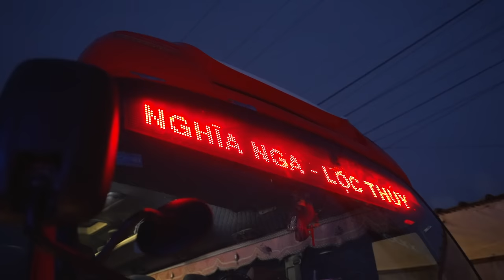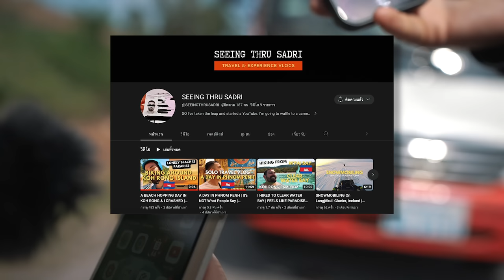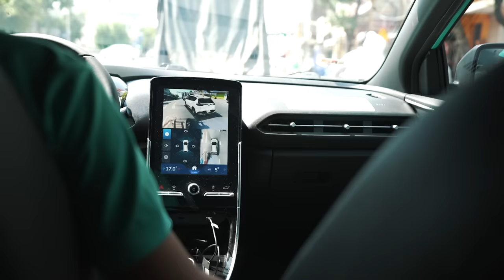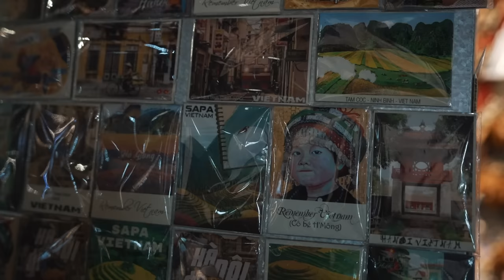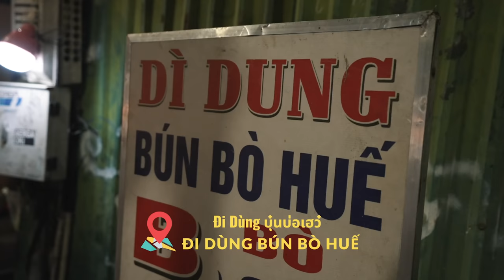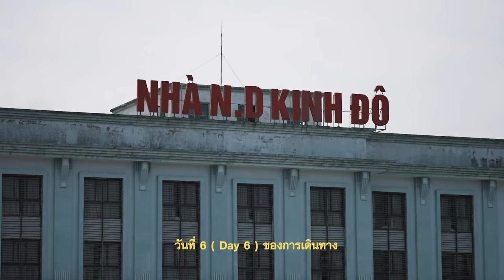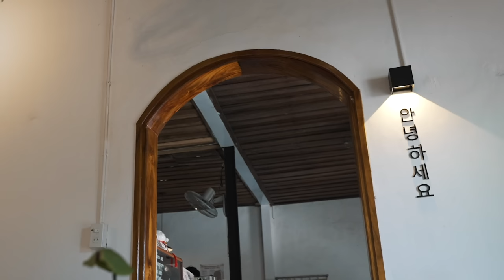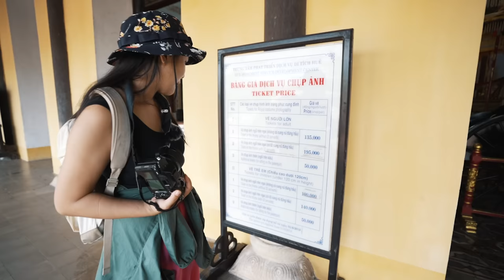นั่งรถบัสจากไทย ไปลาวใต้ เข้าเวียดนามกลางยังไง | เว้ เวียดนาม เที่ยวไหนดี ? | ขับมอเตอร์ไซค์เที่ยว?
แบคแพคจากไทยไปเที่ยว สปป.ลาว 🇱🇦 เลาะเข้าเวียดนาม🇻🇳
 EP. 3 นี้จะพานั่งรถบัสเข้าเวียดนามกลางไปยังเมืองเว้
- เว้ 3 วัน 2 คืน จะมีอะไรให้ท่องเที่ยว?
- ต้องขึ้นรถอะไร?
- บนรถบัสเป็นแบบไหน?
- รถบัสพังจะถึงเวียดนามไหม?

มาลุ้นและเป็นกำลังใจให้พวกเราต่อได้เลยจ้า

ถ้าเพื่อนๆ ชอบการเดินทางของเราสองคน